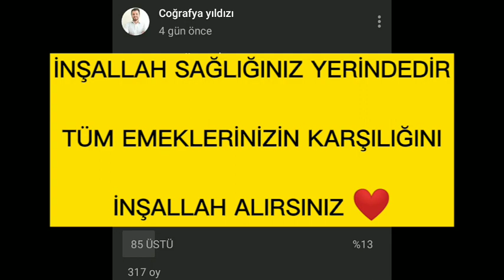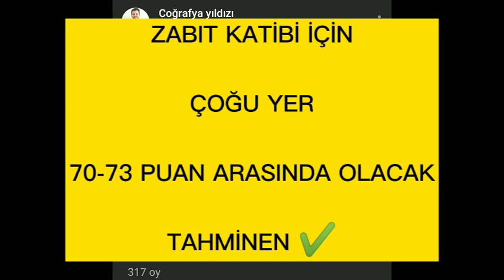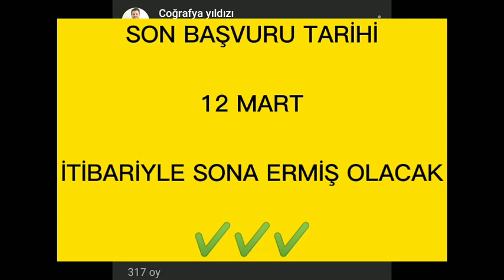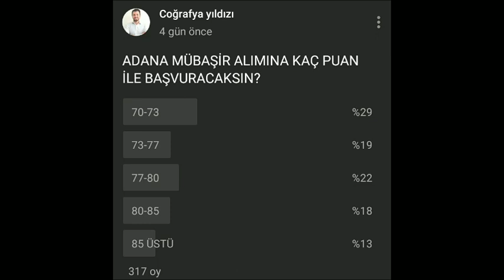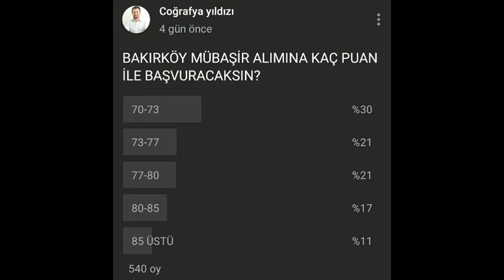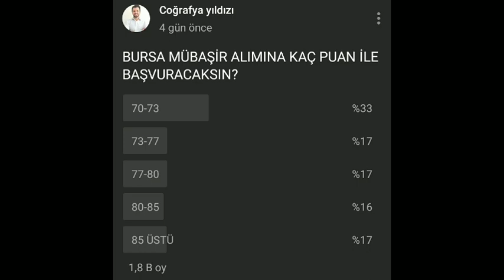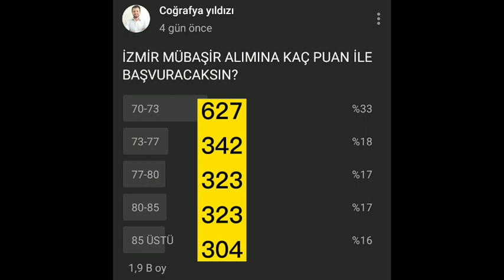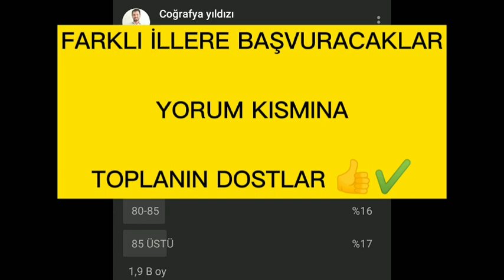ADALET BAKANLIĞI SON ANKET SONUÇLARI ✔️İL İL EN DÜŞÜK PUANLAR KAÇ OLABİLİR ✔️MÜBAŞİR-ERKEK-KADIN İKM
İNSTAGRAM LİNKİ :
ADALET BAKANLIĞI SONUÇLARI NE ZAMAN AÇIKLANIR? ?
ADALET BAKANLIĞI İKM SONUÇLARI NE ZAMAN?
ADALET BAKANLIĞI SÖZLÜ MÜLAKAT NE ZAMAN OLUR?
CEZA İNFAZ KORUMA MEMURU ALIMI NE ZAMAN ?
GARDİYANLIK ALIMLARI NE ZAMAN
SÖZLÜ MÜLAKAT TEKNİKLERİ BİLGİSİ SİZLERE YAYINLAMIŞ OLACAĞIM

NASIL BAŞVURU YAPILIR  ADIM ADIM ?
Adalet Bakanlığı Birden Fazla Tercih Verebilir miyim?
Tercihler Aynı İl Olmak Zorunda mı?
İKİ SAYFAYA TAŞIYOR belgeler sorun olur mu?
KARDEŞ SAYISI FAZLAYSA ne yapılmalı
Üniversite mezunu olmayan ne yapmalı
Askerlik durumu ne yazmalıyım?
ADALET BAKANLIĞI PERSONEL ALIMI
BU VİDEOMUZDA MÜBAŞİR ALIMLARI HAKKINDA KONUŞMUŞ OLDUM.
DAHA ÖNCEKİ VİDEOMDA İKM KONUSUNU ELE ALMIŞTIM (CTE)
BİR SONRA Kİ VİDEOMDA KATİPLİK VE İCRA KATİBİ OLMUŞ OLACAK ✔️👍
ADALET BAKANLIĞI BAŞVURUSU NASIL YAPILIR
TÜM DETAYLAR BU KANALDA

5358 Sözleşmeli Pozisyon İçin Personel Alım İlanı

1-5358 Sözleşmeli Pozisyon İçin Personel Alım İlanı
5358 Sözleşmeli Pozisyon İçin Personel Alım İlanı

şu linke tıklayıp sayfanın son kısmına gidin en altta bütün formlar var ulaşabilirsiniz.

2-Sözleşmeli Zabıt Kâtibi, Mübaşir, Koruma ve Güvenlik Görevlisi, Şoför, Aşçı ve İşaret Dili Tercümanı Personel İstihdamı Sınav İlânı
Sözleşmeli Zabıt Kâtibi, Mübaşir, Koruma ve Güvenlik Görevlisi, Şoför, Aşçı ve İşaret Dili Tercümanı Personel İstihdamı Sınav İlânı..

3-  814 Adet Sözleşmeli İcra Kâtipliği Pozisyonu İçin İstihdam İlanı
814 Adet Sözleşmeli İcra Kâtipliği Pozisyonu İçin İstihdam İlanı

Mühendis, Tekniker ve Teknisyen Alım İlanı

Bakanlığımız Merkez ve Merkez Atamalı Taşra Teşkilatında Çalıştırılmak Üzere Sözleşmeli Koruma ve Güvenlik Görevlisi, Destek Personeli (Şoför, Aşçı, Kaloriferci), Diğer Teknik Hizmet Personeli, Mühendis, Tekniker ve Teknisyen Alım YERLERİ

ADALET BAKANLIĞI ALIMLARI
ADALET BAKANI AÇIKLADI
ABDÜLHAMİT GÜL AÇIKLADI
ADALET BAKANI PERSONEL ALIMI
13 BİN ADALET BAKANI PERSONEL ALIMI
ADALET BAKANI 13200 PERSONEL ALIMI
İKM ALIMI KAÇ PUANA DÜŞER
MÜBAŞİR ALIMI KAÇ PUANA DÜŞER
KATİP ALIMI KAÇ PUANA DÜŞER
ADALET BAKANI MEMUR ALIMI
ADALET BAKANLIĞI ALIMLARINA
KPSS 70 PUAN ALAN BİRİ NEREYİ TERCİH ETMELİ
KPSS 75 PUAN ALAN BİRİ NEREYİ TERCİH ETMELİ
KPSS 80 PUAN ALAN BİRİ NEREYİ TERCİH ETMELİ
KPSS 85 PUAN ALAN BİRİ NEREYİ TERCİH ETMELİ
KPSS 83 PUAN ALAN BİRİ NEREYİ TERCİH ETMELİ
ORTSÖĞRETİM KPSS
LİSANS KPSS
ÖNLİSANS KPSS